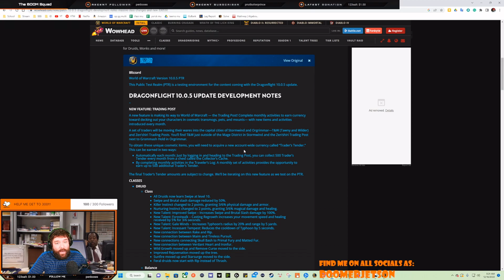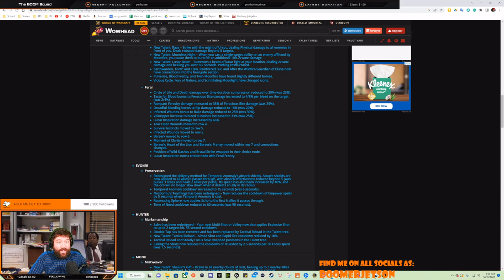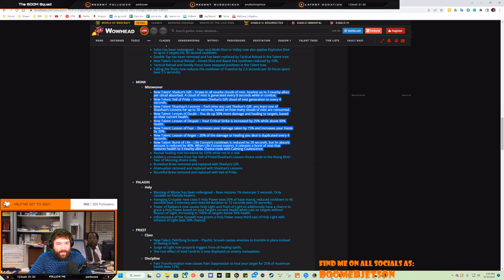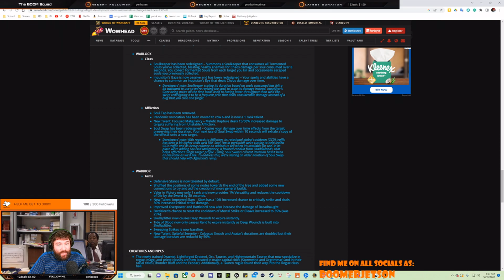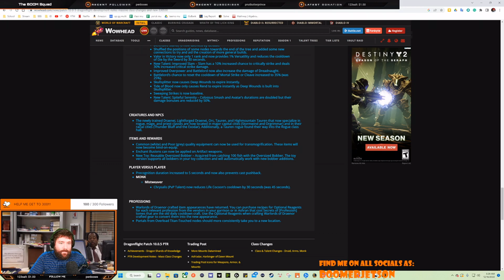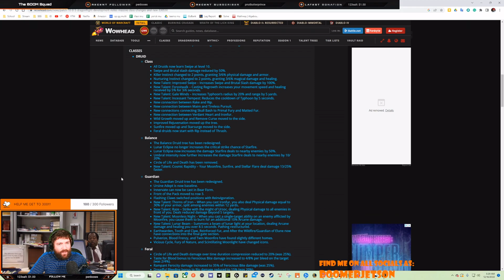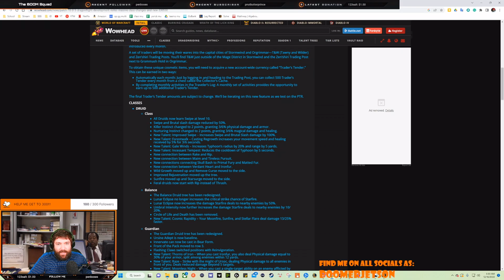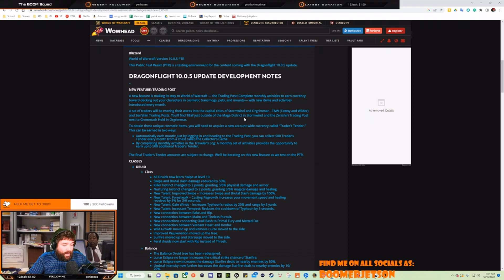CRAZY CHANGES coming to WoW DRAGONFLIGHT 10.0.5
This patch isn't out yet (coming to PTR) and we aren't sure when it will drop, but tons of crazy changes to classes and such!

$boomerjetson